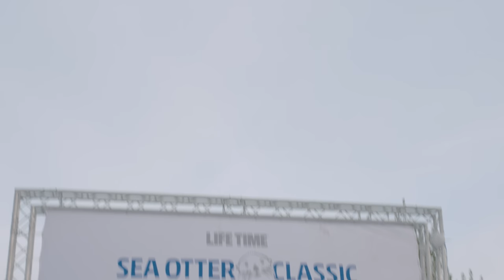WYN TV | SEA OTTER CLASSIC DUAL SLALOM 2023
Wyn Masters checks in after Dual Slalom at Sea Otter Classic to see who was able to seal the deal and grab the top step.  It's Wyn TV!

Film/Edit: Ian Howes